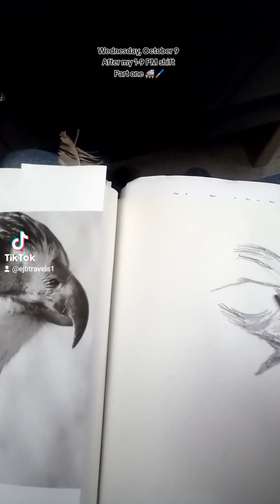"one to nine 5 W100924"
WIP 5
Good afternoon and evening, everybody!
Documenting creative moments and process during my commutes along the Metra Rock Island Line
Before and after my closing shift (1-9 PM)🚝🚆✍🖌😊